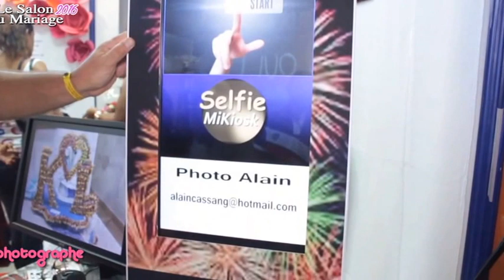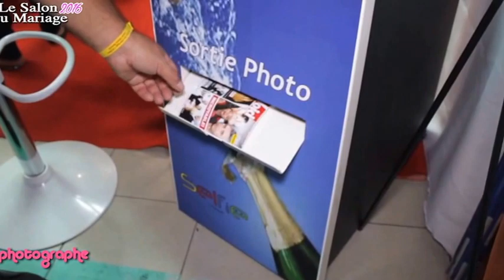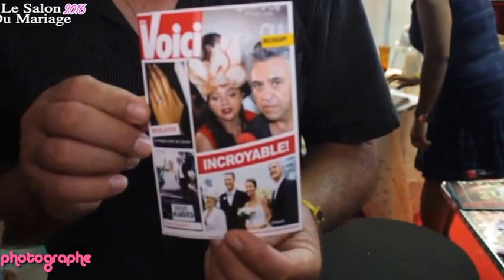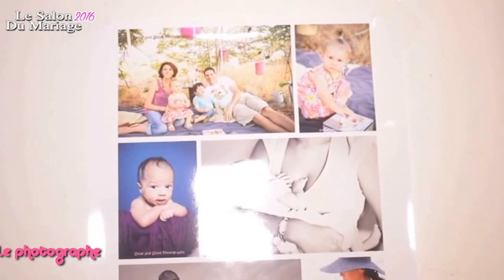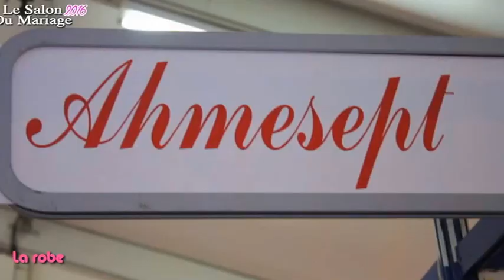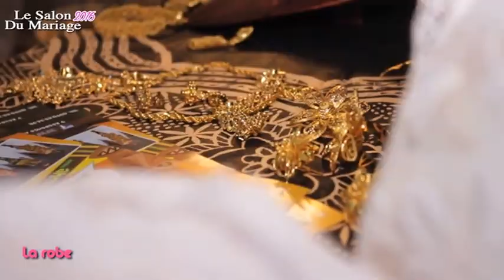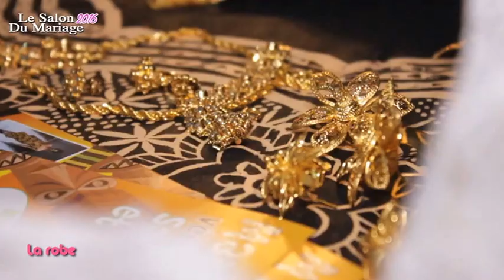Nous les femmes Spéciale Salon du mariage 2016 Partie 3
Tout pour réussir le plus beau jour de sa vie .en Guadeloupe ...